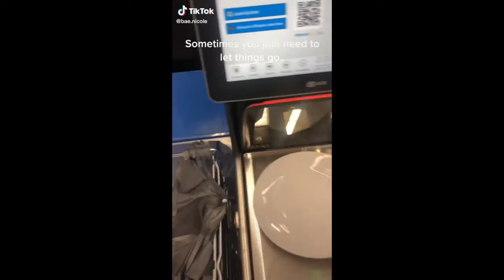letting go.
Open me 😊

I've seen a few video's like this go around on tiktok and I wanted to try it out myself.
I basically wrote stuff down on a jar that has been bothering me lately and then I just broke the jar. If you plan on doing this I suggest using a plate and maybe a ziplock bag around it so there's no pieces of glass going everywhere and you don't have that big of a clean up job.